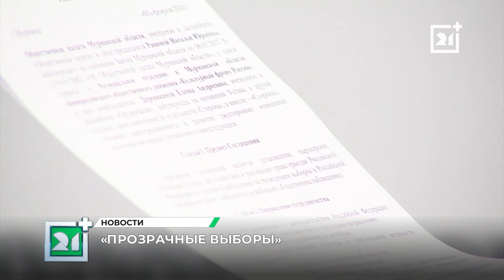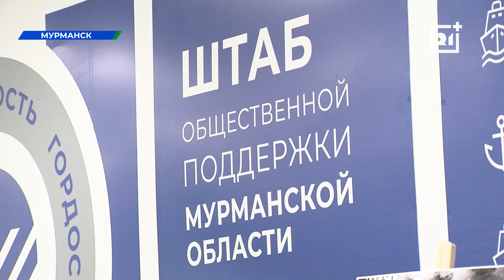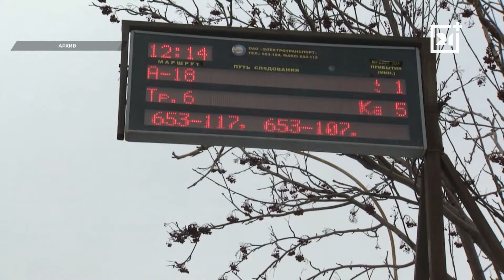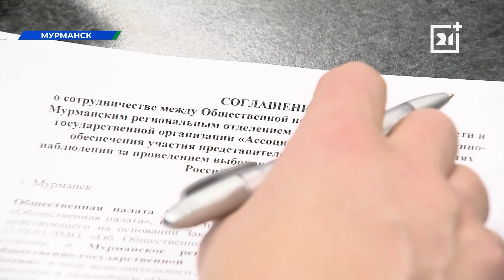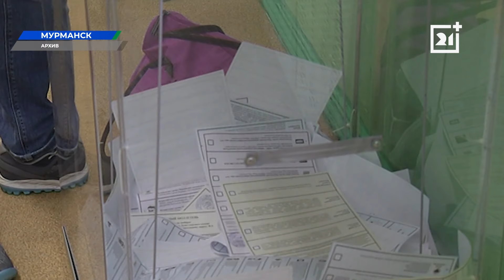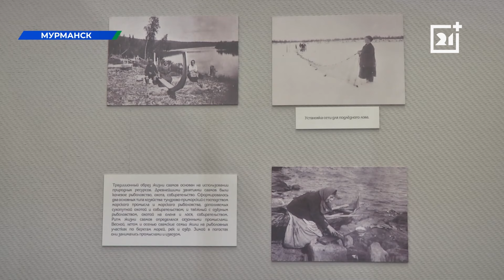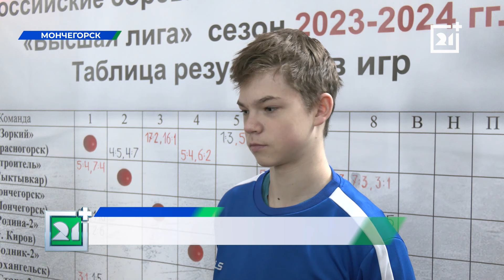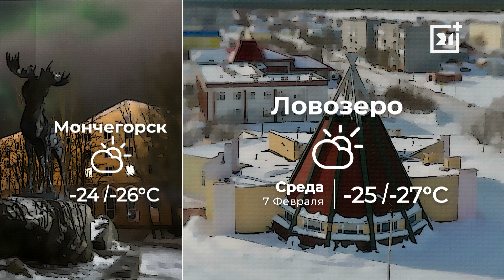Вечерние новости от 6 февраля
Нехватка денег, долги и бесплатное молоко. История с молочной фермой «Полярная звезда» получила продолжение.

Представители управляющих компаний, ресурсных организаций и коммунальных служб собрались за одним столом.

В Мурманске выбрали организации, сотрудники которых станут наблюдателями на предстоящих выборах президента.

Живая история. 6февраля весь мир отмечает День саами. Познакомимся со старейшиной рода из села Варзино.